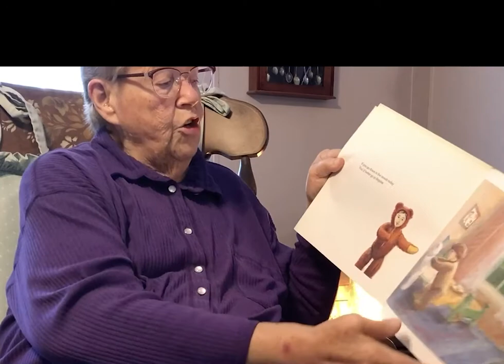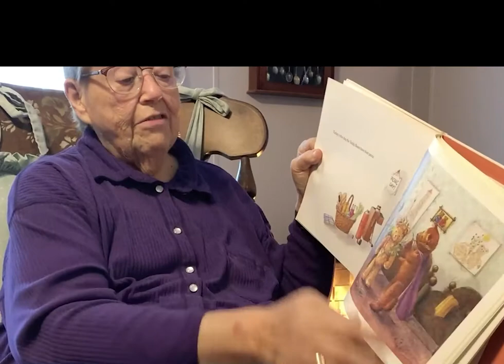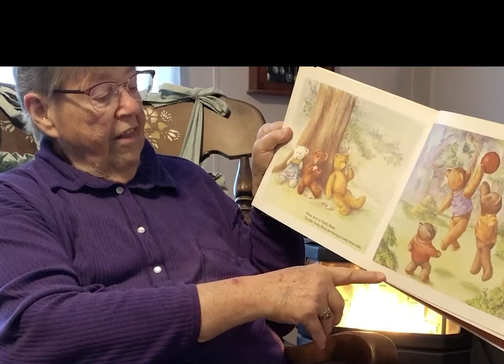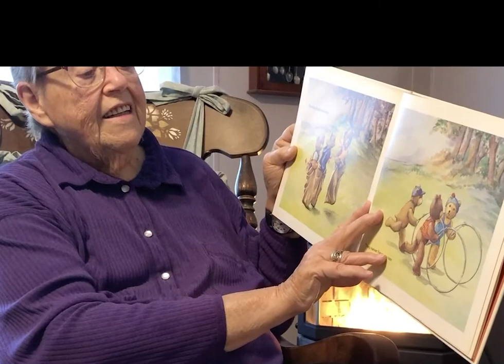UW Story Time with Nancy Flint - Teddy Bear Picnic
There can be no doubt that the COVID-19 pandemic has brought about far-reaching and unexpected impacts both across the globe and here at home in Vermont. Education is among the sectors most impacted. As volunteers aren't permitted in schools at this time, our volunteers have stayed connected with their classrooms and kiddos through story time readings!

Enjoy story time with Foster Grandparent Nancy Flint!